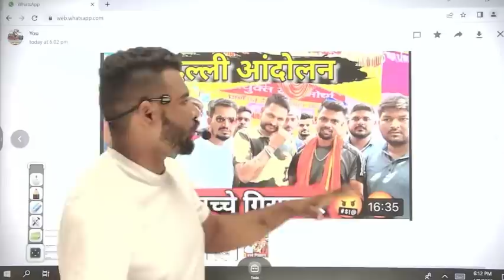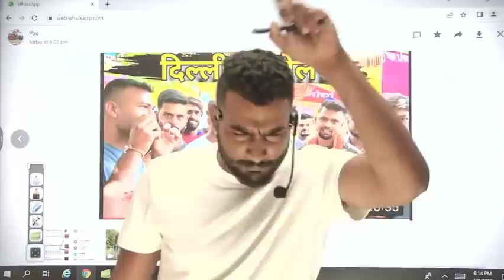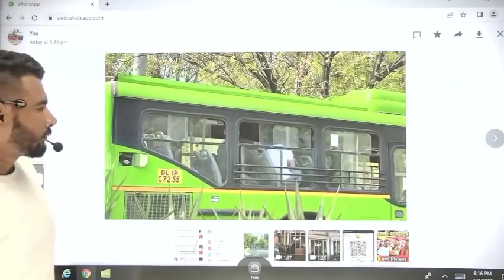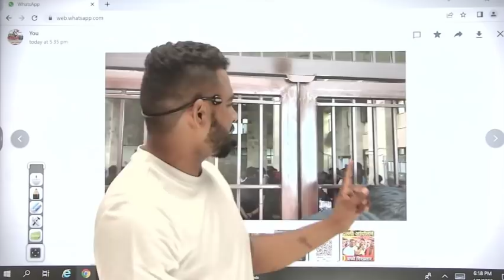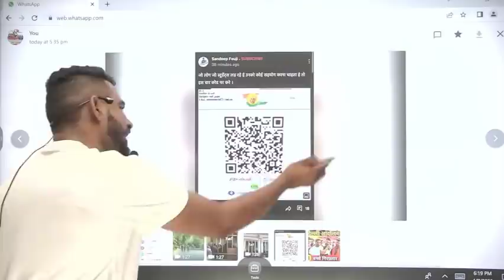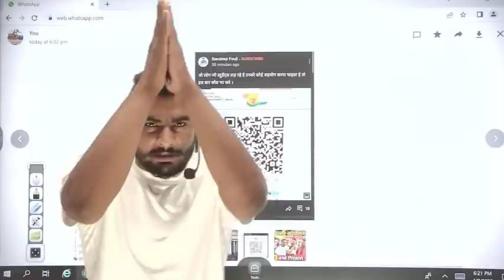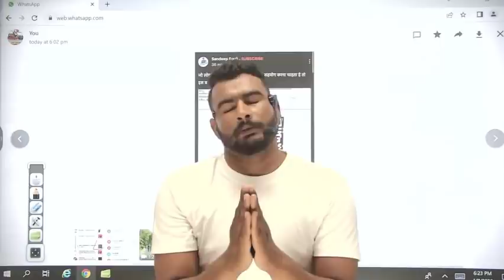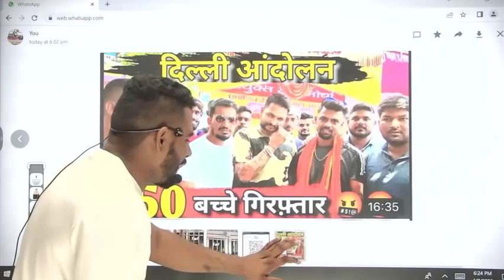🙏 मुझे माफ़ कर दो 🙏यह है इस आन्दोलन की असली सच्चाई 😭😭😭